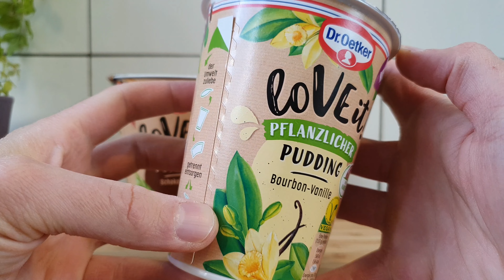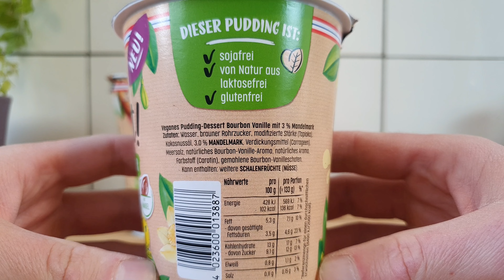Dr. Oetker love it! veganer Pudding im Test | Wie schmecken sie?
Nun macht auch Dr. Oetker veganen Pudding! Ich teste für euch die Sorten Vanille und Schoko, zeige euch was drin ist und wie sie schmecken.
Ehrmann veganer Pudding:
Dany vegan:
▶️Kanalmitglied werden und exklusive Vorteile erhalten:
▶️Amazon Partnerlink (1)
▶️Mein Amazon Shop (1)
▬▬▬▬▬Hier gibt's mehr FoodLoaf ▬▬▬▬▬▬▬▬▬▬